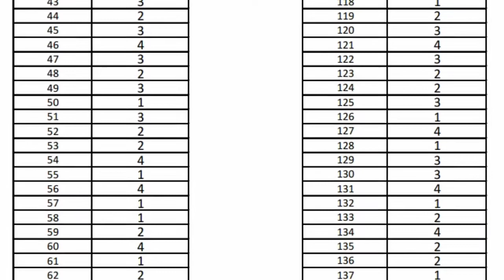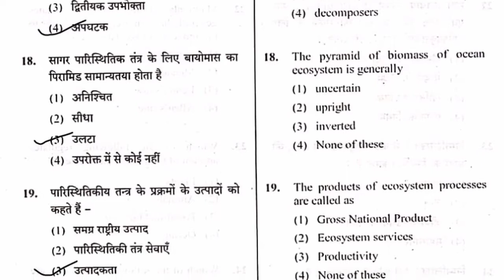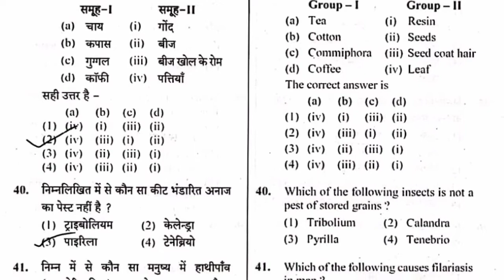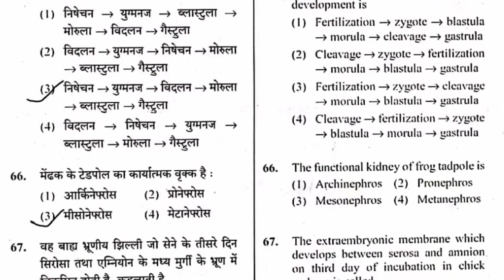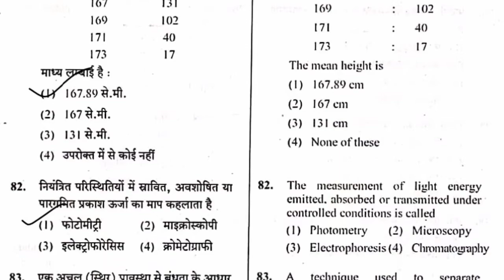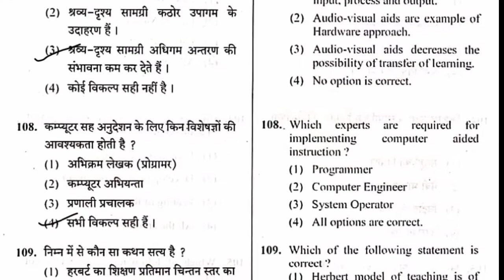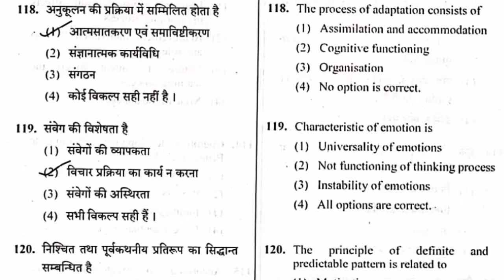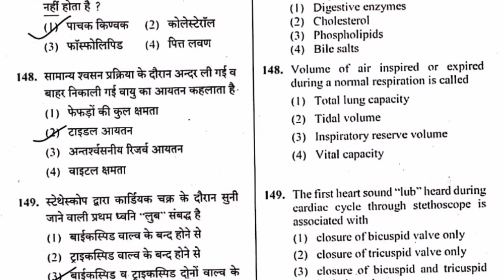प्राध्यापक Biology स्कूल व्याख्याता भर्ती परीक्षा 2018 RPSC आंसर की जारी। Official answer key RPSC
इस वीडियो में RPSC द्वारा 7 जनवरी 2020 को आयोजित व्याख्याता भर्ती परीक्षा का मॉडल पेपर व  उसकी ऑफिशियल आंसर की बताई गई है जो आरपीएससी द्वारा जारी की गई है।